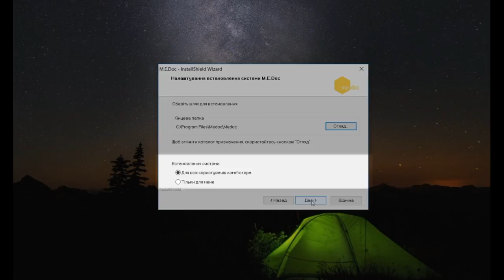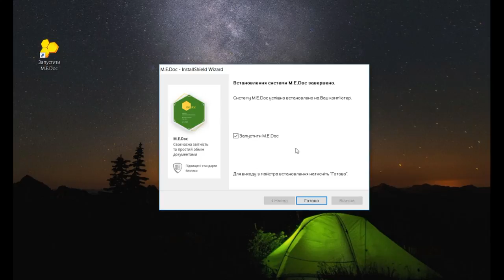Встановлення локального M.E.Doc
У цоьому ролику ви дізнаєтесь, як встановити локальний M.E.Doc